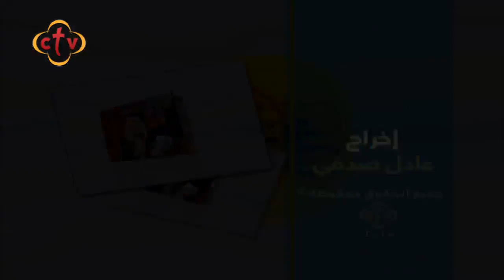عظة فضائل الفديسة العذراء مريم | نيافة الحبر الجليل الانبا جوارجيوس اسقف مطاى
عظة فضائل الفديسة العذراء مريم | نيافة الحبر الجليل الأنبا جوارجيوس أسقف مطاى

Channel Frequency :
NileSat
Frequency 10815 Horizontal Symbol Rate: 27500 FEC: 5/6
Hotbird
Frequency 11179 Horizontal Symbol Rate: 27500 FEC: 3/4